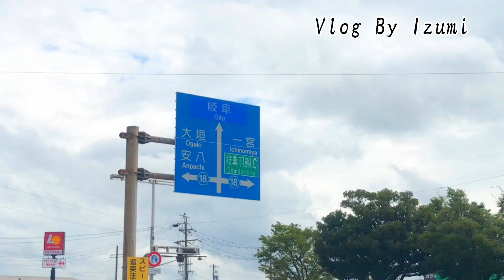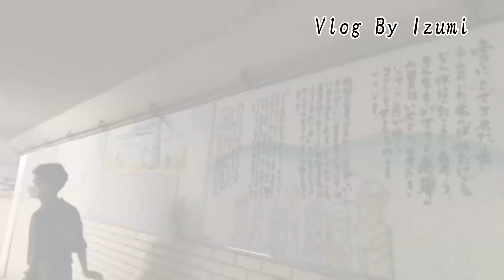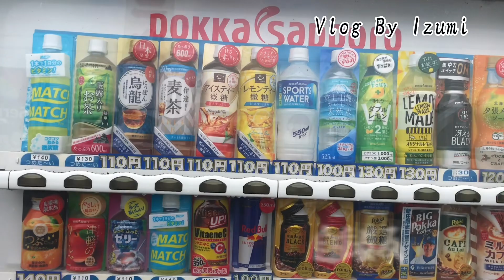はじめまして！First Time Vlog for Me